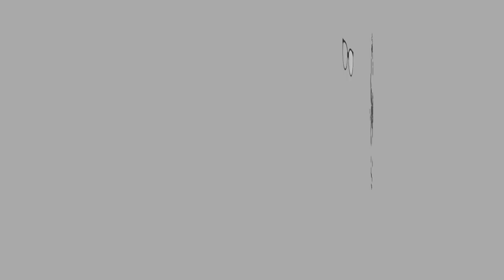ASMR | SEAFOOD ODEN FRIED RICE | Eating Sounds | No Talking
Hari tu makan menu pelik so harini kita rekacipta menu jugak. Guna oden dari Cik Yana kita buat nasi goreng.

Nak tengok resepi atau cara saya masak sila lah ke Instagram saya. Moh ler follow skali IG kita.

EQUIPMENT:
Camera:

Let’s Connect

XOXO